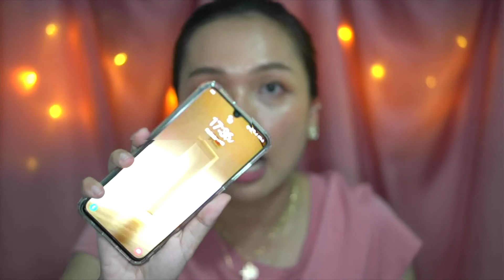ทดสอบคูชั่นตัวใหม่ LANEIGE Neo Cushion 31N + ลิป Chanel Rouge Allure Laque | Panoffee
ลิ้งไปช็อปสินค้าต่างๆ